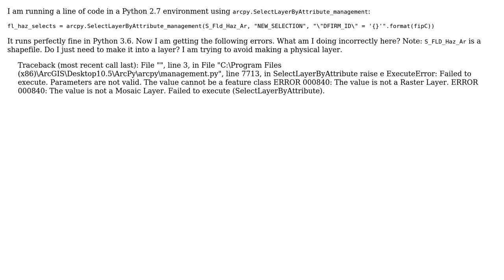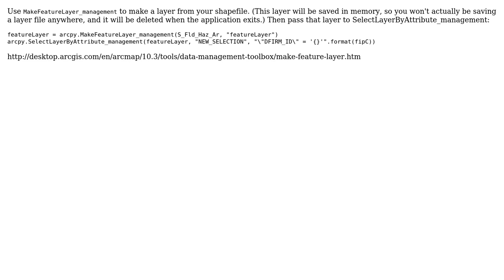ExecuteError: Failed to execute. Parameters are not valid error when SelectLayerByAttribute run...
GIS: ExecuteError: Failed to execute. Parameters are not valid error when SelectLayerByAttribute run in Python 2.7

With thanks & praise to God, and with thanks to the many people who have made this project possible! | Content (except music & images) licensed under CC BY-SA | Music | Images & others | With thanks to user PolyGeo user gwydion93 user Dan Jurgella and the Stack Exchange Network Trademarks are property of their respective owners. You are responsible for your own actions.